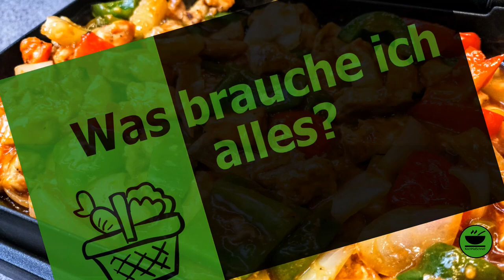Hähnchen 🍗 süß sauer im OptiGrill mit Snacking & Baking wie beim Chinesen von KochMalSchnell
Heute zeige ich Euch mein Hähnchen süß sauer wie vom Chinesen mit dem OptiGrill und der Snacking & Baking. Super lecker und wirklich schnell gemacht. Denkt daran: Jeder kann kochen!

Besucht mich auch auf meinem Blog. Hier ist der direkte Link zur Rezeptseite

Zutaten

Hühnchen und Gemüse:
300 g Hühnchenbrust, (2 Hühnerbrüste) in
 mundgerechte
 Stücke geschnitten
2 EL Sojasauce
2 EL Maisstärke
½ TL Pfeffer
½ TL  Salz
1 Ei
2 EL Sesamöl
150 g Dose Ananasstücke
2 EL  Sesamöl (für das Gemüse)
2 Mittelgroße rote Paprika in Stücken
1 Gemüsezwiebel, gepellt in Streifen

Sauce:
200 ml Ananassaft aus der Dose
100 ml  Wasser
2 EL Sojasauce
4 EL Reisessig
2 EL brauner Zucker
2 EL Tomatenmark
½ EL  Chilipulver (wer etwas mehr Bums haben will)
3 EL Maisstärke

Zubereitung

1. Hähnchen in mundgerechte Stücke schneiden und mit der Sojasauce mischen
2. Pfeffer, Salz und verqirltes Ei mit dem Hähnchen mischen, Speisestärke dazugeben, wieder mischen und  wegstellen
3. In der Zwischenzeit Paprika in mundgerechte Stücke schneiden, Zwiebel pellen und in grobe Würfel schneiden
4. OptiGrill manuell, maximale Stufe vorheizen Sesamöl und das marinierte Hühnchenfleisch in den heißen OptiGrill geben und 2x5 Minuten auf höchster Stufe anbraten, zwischendurch wenden, herausnehmen aber nicht reinigen
5. Paprika und Zwiebel zusammen in der restlichen Bratflüssigkeit maximal 10 Minuten anbraten
6. Fleisch und Ananasstücke dazugeben, alle Saucenzutaten vermischen und ebenfalls dazugeben, braten, bis die Sauce eingedickt ist

KochMalSchnell

___________ *Küchengeräte* 🍲 ___________

___________ *Küchenutensilien* 🔪 ___________